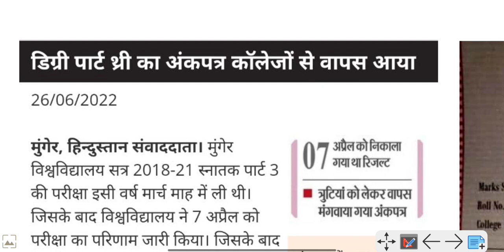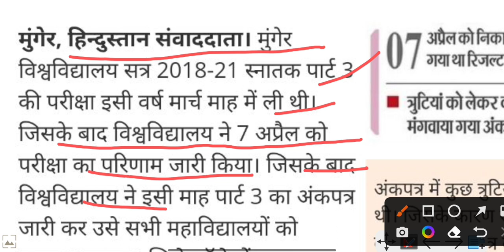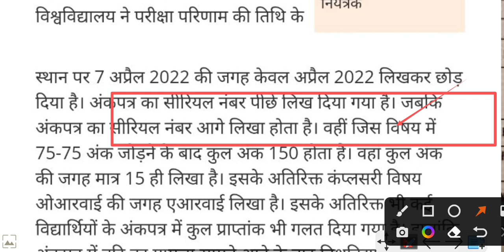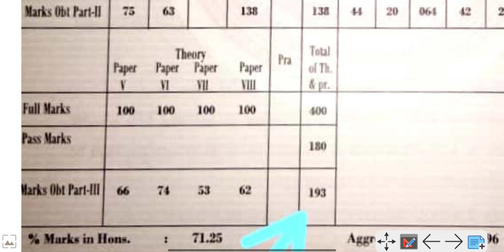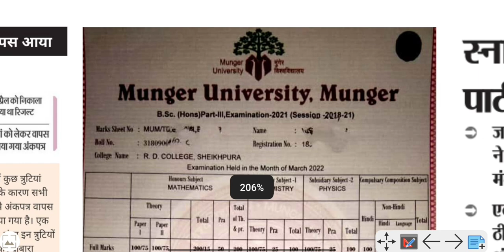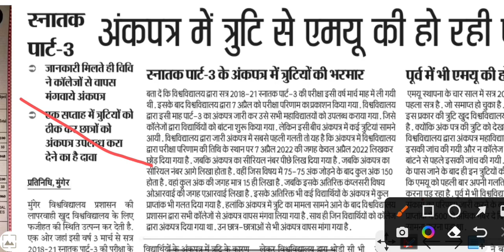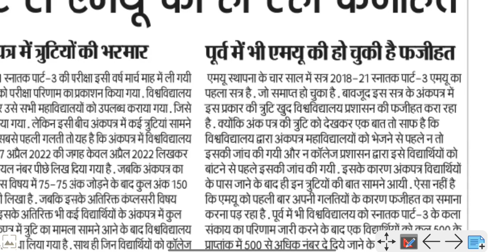Munger University Part-3 Marksheet में बदलाव किया गया है। अब New Marksheet Provide किया जाएगा।कब..?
Munger University (MU)Part-3Session 2018-21 Marksheet में गलती को सुधार कैसे कराए।अपना मार्कशीट देखे @Kumar Group

Kumar Group Telegram Channel link

Munger University Part 3 Marksheet  कॉलेज से प्राप्त कर सकते हैं जो मार्कशीट के बराबर काम करेगी l

Munger University के वैसे छात्र - छात्राएं जो Part 3 Session 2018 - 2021 पास किए हैं और वह किसी फॉर्म को भरना चाहते हैं तू यह Testimonial  कॉलेज से प्राप्त कर सकते हैं जो मार्कशीट के बराबर काम करेगी l

Munger University Part 3 Marksheet ( Session 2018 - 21 )

Munger University Part 3 Marksheet Session 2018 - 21 के college se  अंक - पत्र मिलेगी जाने इस Videos में l

MU Part 3 Marksheet इस दिन से मिलेगा Munger University UG CLC and Migration MU UG 2022 Marksheet
🔴 Munger University Part 3 Marksheet ऐसे मिलेगा,MU UG CLC and Migration,MU UG 2022 Marksheet
Munger University Part 3 Marksheet कॉलेज में मिल रहा है | mu Part 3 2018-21 Orignal Marksheet
Munger University UG Part - 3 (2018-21) Original Marksheet
स्नातक पार्ट-3 परीक्षा का  मार्कशीट वितरण किया जा रहा है। आप अपने कॉलेज से प्राप्त कर लें। धन्यवाद!

mu part 3 Marksheet
mu part 3 orignal Marksheet,
mu part 3 orignal Marksheet Kab milega,
mu part 3 orignal Marksheet 2018-21 session
Munger University Part 3 Marksheet कब मिलेगा? |MU UG CLC and Migration|MU UG 2022 Marksheet
Munger University 2018 -21 Part -3 मार्कशीट कॉलेज में मिलना शुरू सभी स्टुडेन्ट देखों जल्दी.।
HOW TO APPLY FOR DEGREE IN MUNGER UNIVERSITY/ DEGREE KAISE NIKALE / डिग्री के लिए कैसे अप्लाई करें